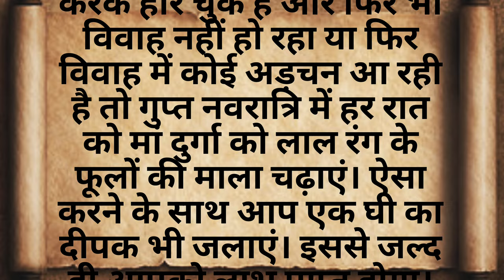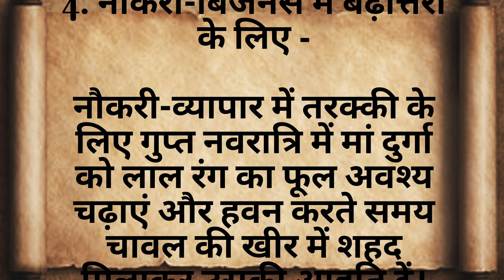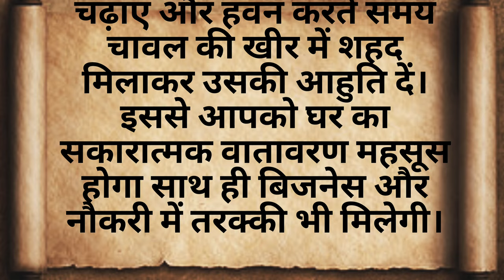गुप्त नवरात्रि के टोटके, गुप्त नवरात्रि पर विशेष कार्यों के लिए करे विशेष उपाय, मनोकामना पूर्ति उपाय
आषाढ़ माह गुप्त नवरात्रि,
गुप्त नवरात्रि आषाढ़ माह उपाय,